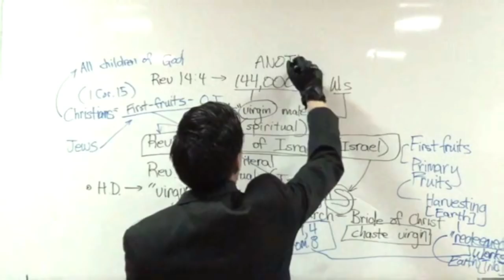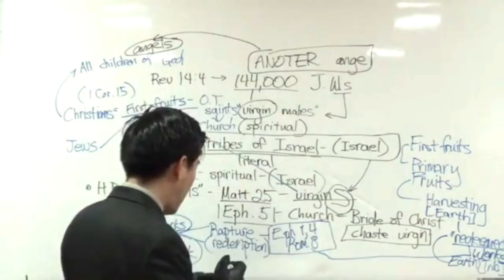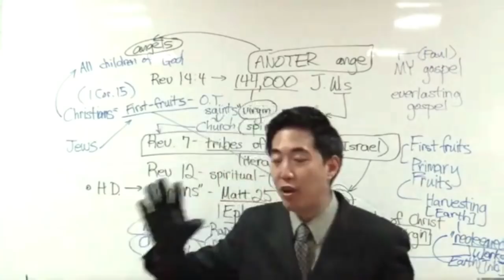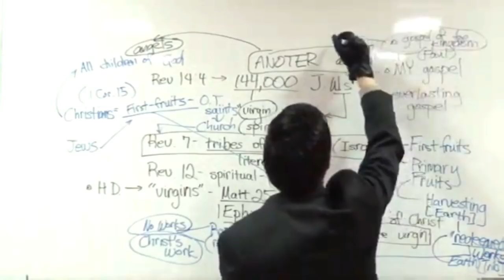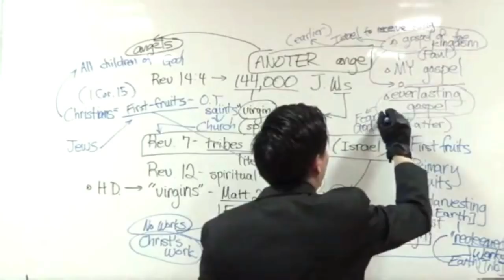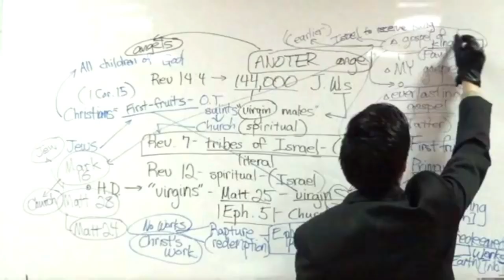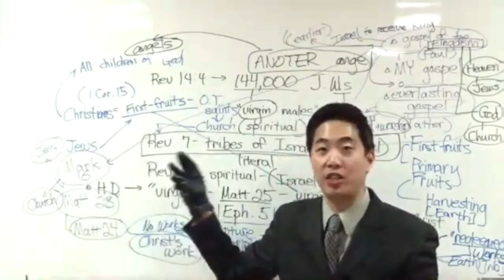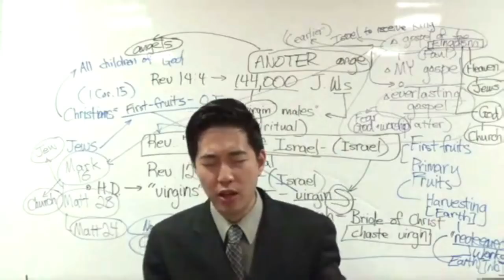IN THE TRIBULATION...The Gospel Reaches All The World (Revelation 14:6-7) | Dr. Gene Kim